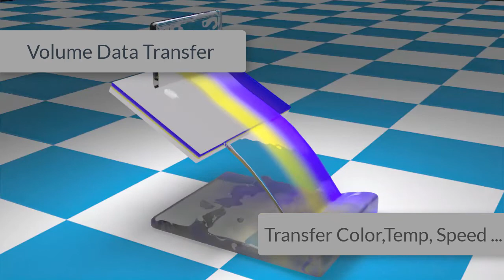thinkingParticles 6 latest Drop 7: Volume Diffusion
cebas Visual Technology officially releases Drop 7 for thinkingParticles 6.

VolumeDiffusion:
You can now create powerful volumetric diffusion that are physically-accurate with this New Operator; fully procedural. What more, the Operator also allows for data transfer - color, temperature, speed, and more FX data.

- scroll to view new features.

cebas Visual Technology major flagship software for 3dsmax/3dMax includes 2017 major release finalRender trueHybrid (TM), thinkingParticles, finalToon and PSD-Manager.

for more info.

Please take some browsing time to view cebas Visual Technology's latest finalRender trueHybrid and the AI-denoiser as well as network licensing two-in-one options.

thinkingParticles drives critical VFX (visual effects) scenes in major motion pictures, television series, games cinematic and commercial marketing projects. Upcoming film FX with thinkingParticles includes ScanlineVFX
- Geostorm, MEG, Justice League and recent release, Guardians of the Galaxy 2.

TV series visual effects, to name a few: EncorVFX DC Comics: Black Lightning, Flash, Luke Cage, Legends of Tomorrow. And some episodes of Game of Thrones,  Shannara Chronicles, Constantine etc.